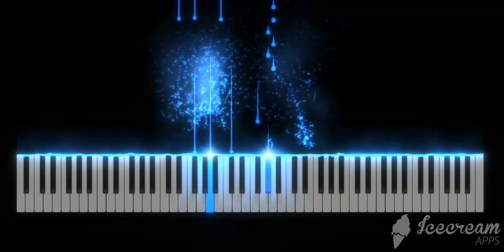Reik - Háblame de Ti | Piano Tutorial | Cover | Midi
Aquí el tutorial en piano de cómo tocar la canción de Reik - Háblame de Ti.
Si desean la partitura comenten mencionando su correo.
para más contenido similar y agradezco compartan el video.